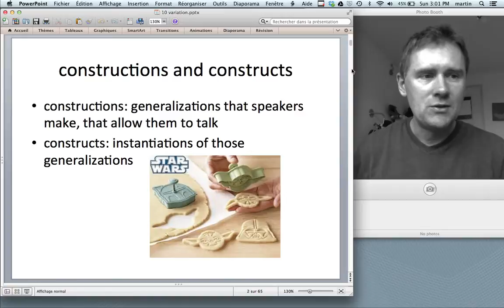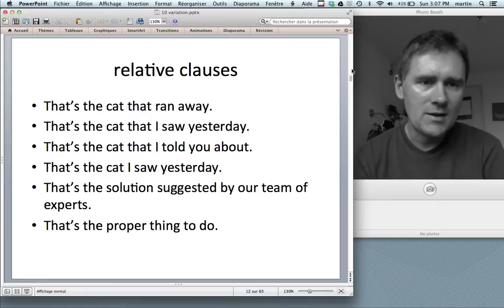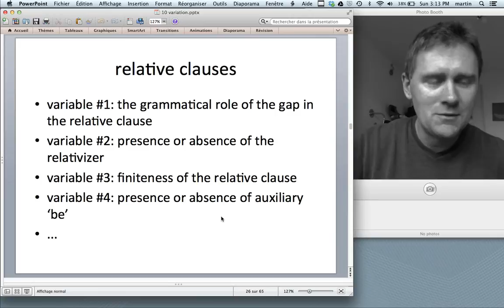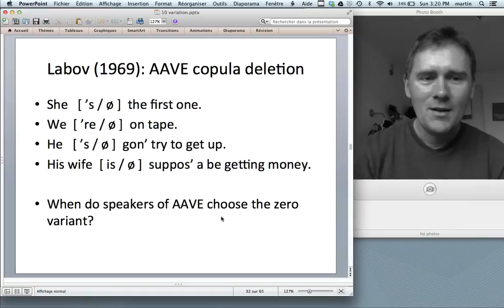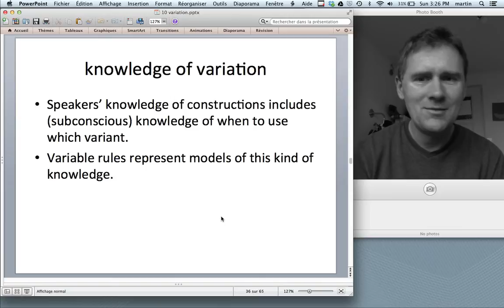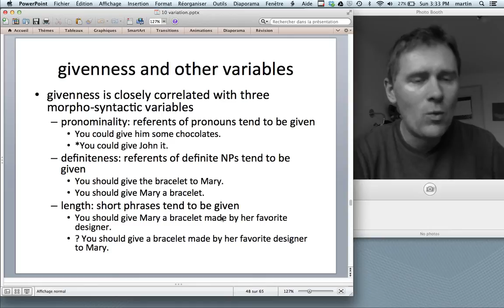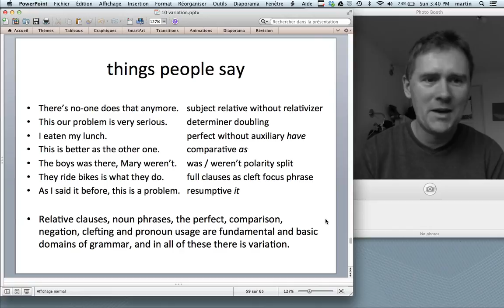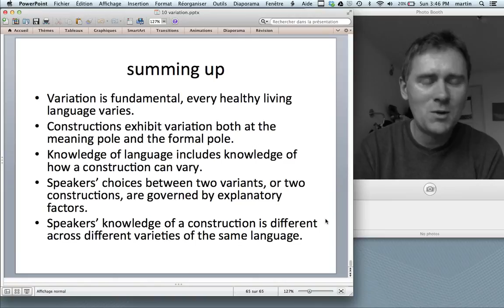Construction Grammar and language variation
This is video number nine in a series that accompanies the book 'Construction Grammar and its Application to English'. This video deals with chapter 8, discussing the topic of language variation. Topics include variation within constructions, variation across pairs of constructions (so-called alternations), and variation across different varieties of English.